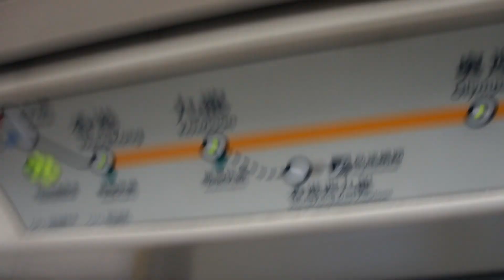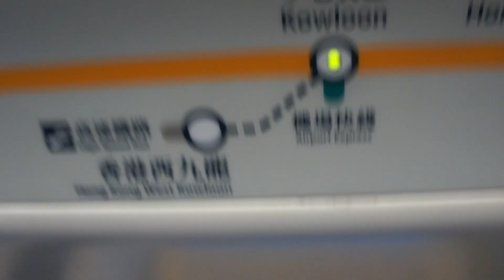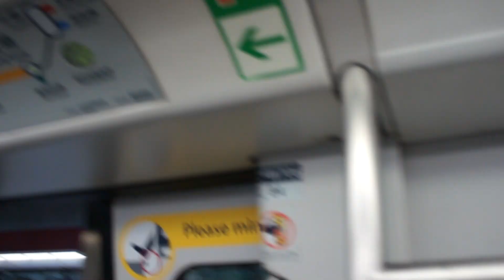港鐵東涌線 A train W706 南昌至青衣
Video taken at 2019 July